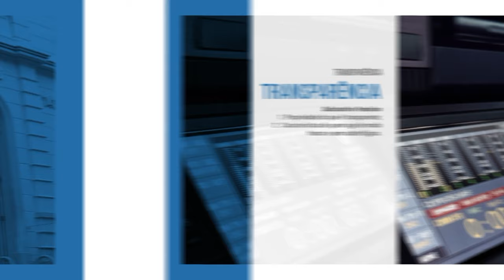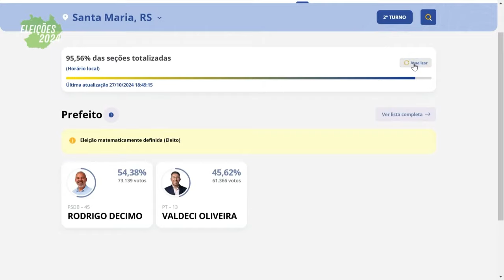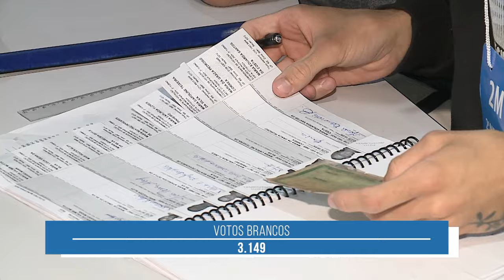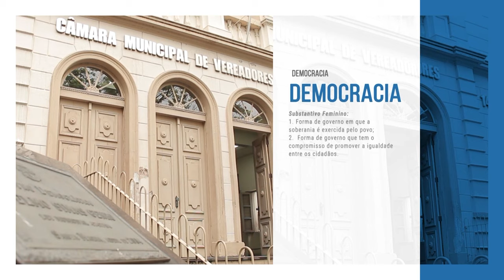Eleições 2024: confira como foi o 2º turno do pleito